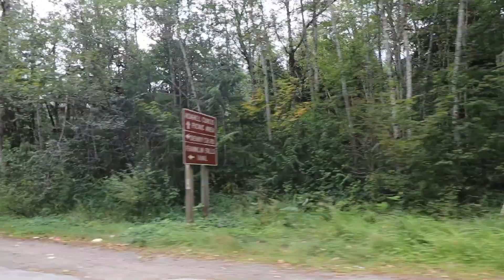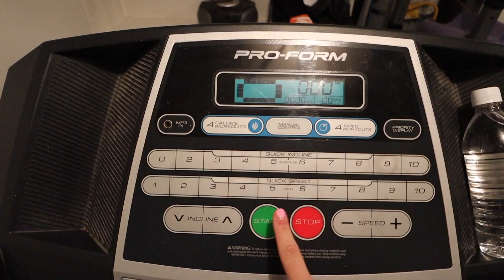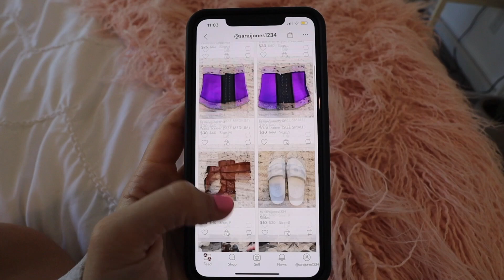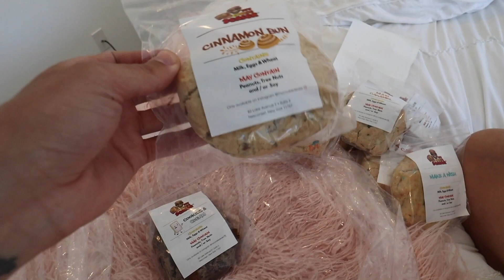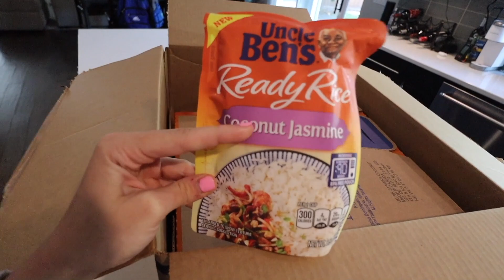just another quarantine vlog but make it (somewhat) productive & healthy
Hey Guys! In todays vlog I show a day in my life of trying to be somewhat productive & healthy in another day of quarantine. Hows social distancing going for you?